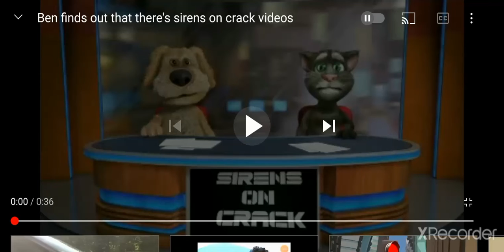Ben finds out that there's sirens on crack videos (FIXED)